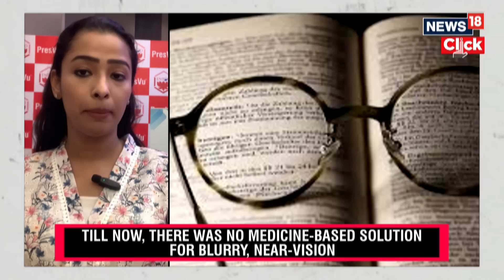PresVu Eye Drop: New Eye Drops That Could Eliminate The Need For Glasses Approved In India | N18G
New eye drops to help remove reading glasses have been approved by India's drug regulatory agency.

Mumbai-based Entod Pharmaceuticals has developed PresVu Eye Drops for presbyopia treatment, a condition which affects between 1.09 billion and 1.80 billion people worldwide.